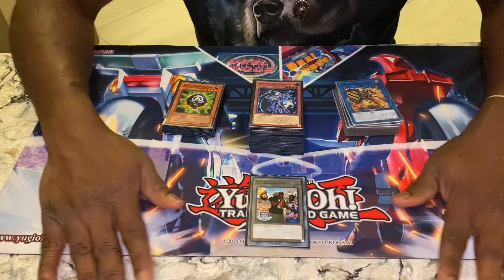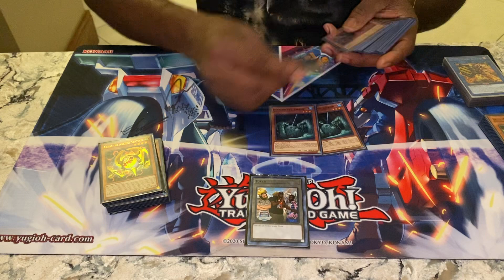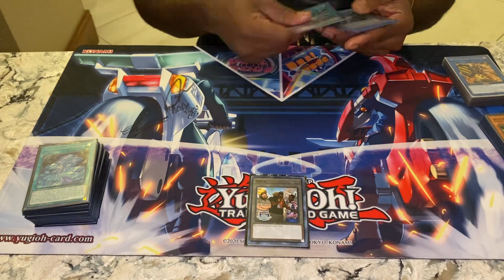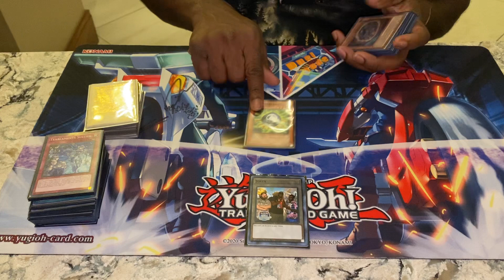Yu-Gi-Oh! YCS RICHMOND Undefeated Tearlaments Deck profile (Win-A-Mat)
Here's the deck profile for my win a mat event. Went undefeated.

Rd.1 Mirror match 2-0
Rd2. Rescue Ace 2-1
Rd.3 Mirror match opp conceded

Had an amazing time this weekend! Matches was very close and I almost didn’t win. Good games to everyone I played against